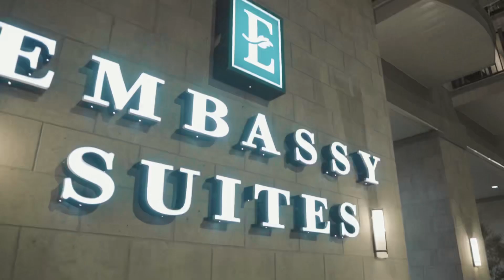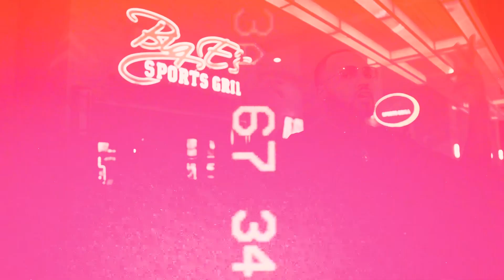Cool Money Ace - “March Wind” ft FYA Gbaby [Official Video]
Up coming artist cool money ace out of Grand Rapids Michigan drops his new single “March Wind” off of his latest 1 Take cool album

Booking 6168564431